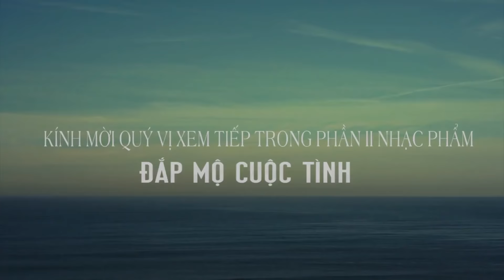Cát Bụi Cuộc Đời, Đắp Mộ Cuộc Tình - Bạn Chết Lặng Khi Nghe Liên Khúc Bolero Này | Lê Sang 2017